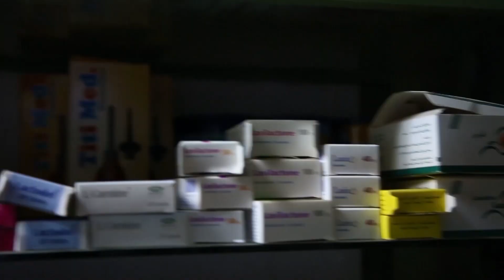لتفادي النقص مطالبات برفع أسعار الدواء في مصر - استوديو العرب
أسواق الدواء في مصر تشهد أزمة تتصاعد منذ أشهر، فالأزمة الاقتصادية وارتفاع سعر صرف الدولار مقابل الجنيه تلقي بظلالها على جميع القطاعات، والدواء أحد هذه القطاعات المتأثرة هذا ما سيناقشه معتزعبدالفتاح في هذه الفقرة من استوديو_العرب مع ضيفنا من القاهرة عضو مجلس إدارة شعبة الأدوية بالاتحاد العام للغرف التجارية د. محمود فتوح

لتحميل تطبيق قناة ومنصة المشهد:
App Store